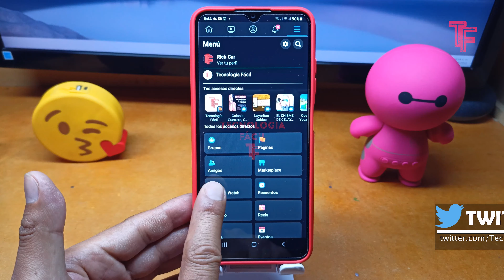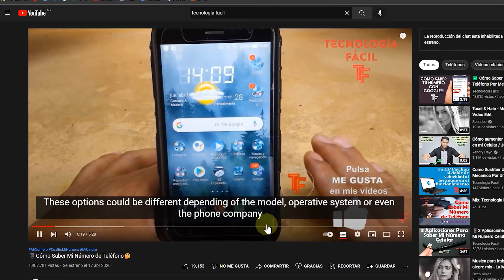❤️Asi Puedes Encontrar Tu Historial de Reels o Videos En Facebook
En ocasiones estas mirando un video y te entra una llamada o solo sales y miras otras publicaciones, pero un par de horas después, quieres mirar de nuevo ese vídeo, pero no sabes cómo??
En este tutorial te digo que hacer para encontrar ese historial en Facebook